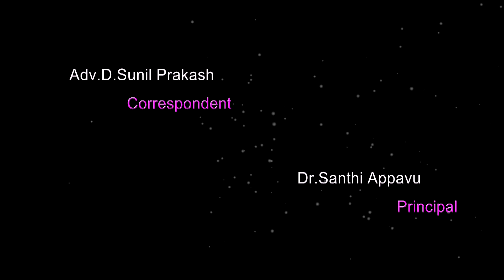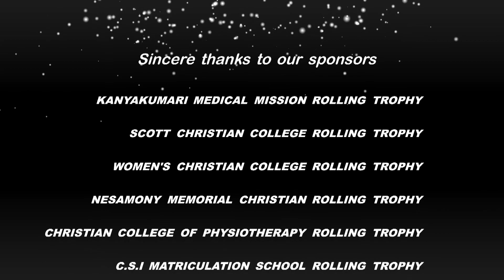Canzonetta19 | Western Christmas Song